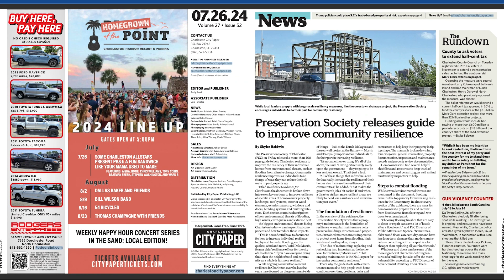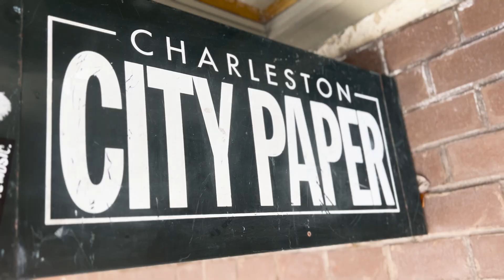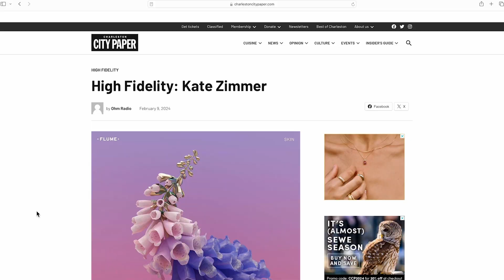Charleston City Paper. Update July 26, 2024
Digital Editor, Chloe Hogan delivers this week's headlines from the Charleston City Paper.